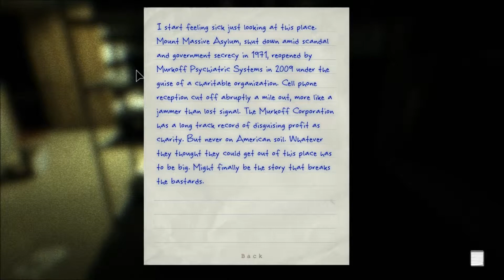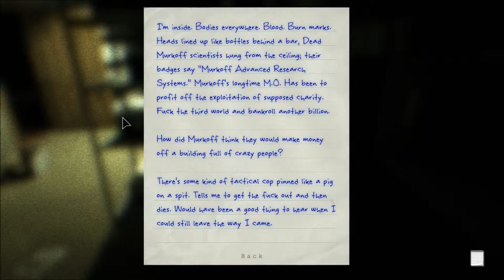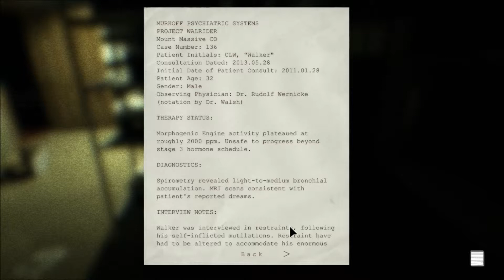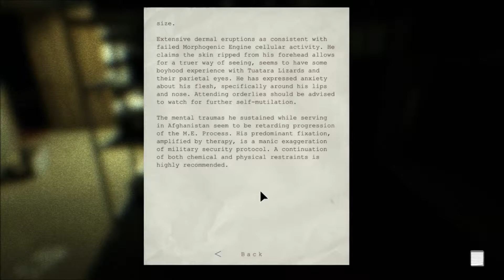Lets Play Outlast 3: Jeffery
I take a nap, meet Jeffery, and watch a bit of tele